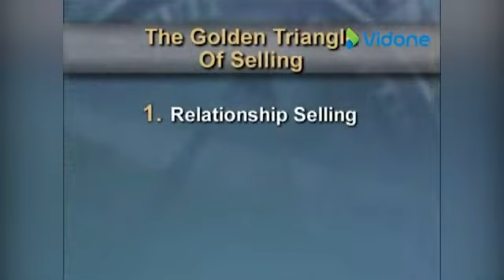مثلث طلایی فروش از برایان تریسی | چطور فروش موفقی داشته باشیم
بخشی از دوره اهمیت فروش برای کسب و کار

اساس این فرمول بر تجربه‌ی متصدیان ممتاز فروش جهان استوار است. در طول سالیان دراز با هزاران مشتری مصاحبه شده و به شکل خاصی از آن‌ها پرسش به‌عمل‌آمده است که تفکر آن‌ها درباره بهترین فروشندگانی که با آن‌ها تماس گرفته‌اند چیست. آن‌ها به‌طور مرتب و همیشگی در تمام صنایع سرتاسر جهان، در توضیح خود راجع به فروشندگان ممتاز، سه عنوان را ذکر نموده‌اند: به‌عنوان دوست، مشاور و معلم.